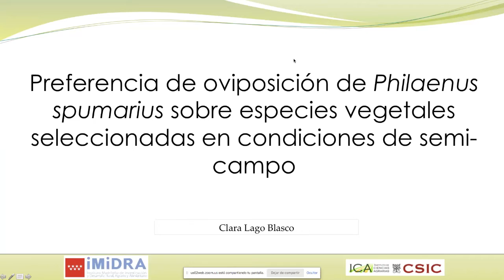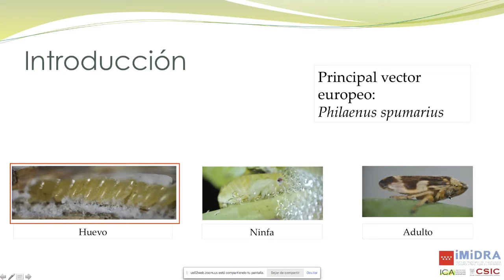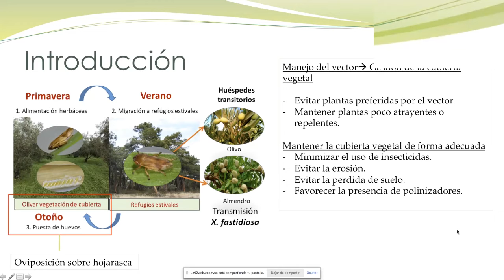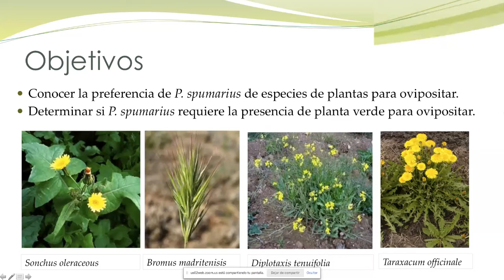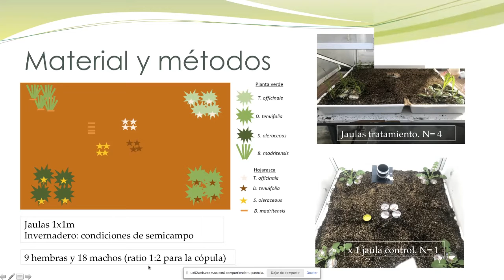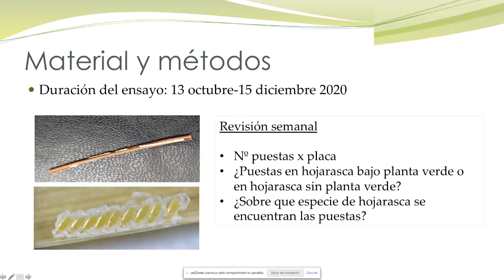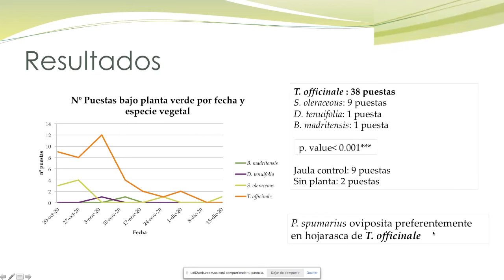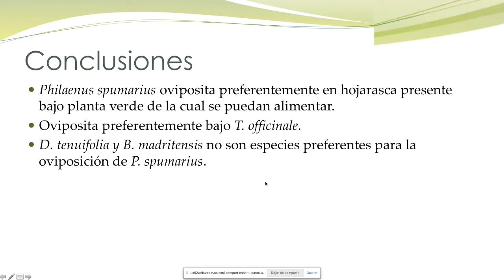08 Preferencia de oviposición de Philaenus spumarius sobre especies vegetales seleccionadas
I Jornada “Evaluación de la incidencia de la Xylella fastidiosa en la Comunidad de Madrid". Celebrada el 3 de marzo de 2021 y organizada por el IMIDRA en colaboración con el ICA-CSIC. Ponencia. Preferencia de oviposición de Philaenus spumarius sobre especies vegetales seleccionadas en condiciones de semi-campo. Clara Lago. Estudiante de doctorado en el Instituto de Ciencias Agrarias (ICA-CSIC).